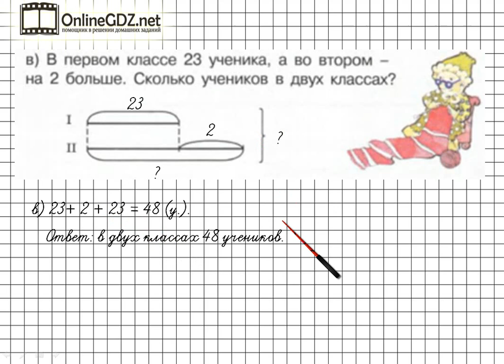Урок 44 Задание 2в – ГДЗ по математике 1 класс (Петерсон Л.Г.) Часть 3